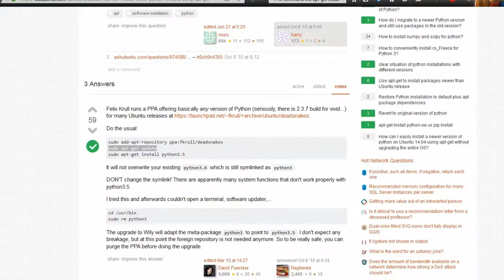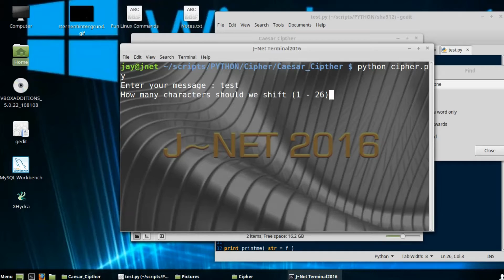Upgrading Python On Linux